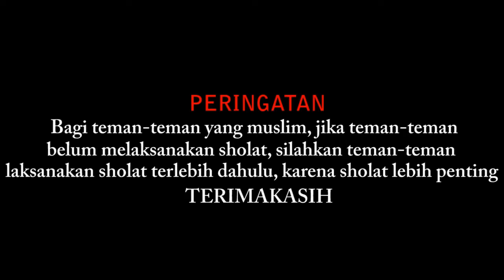Social Experiment Kapan Terakhir Baca Al-Quran ? | Sosial eksperimen Indonesia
Armaul Channel

Armaul

Armaul Channel Prank

Armaul Channel Prank indonesia

Armaul Channel Klaten Jawa Tengah

Video lucu

Armaul Channel Prank

Assalamualaikum teman-teman kali ini saya bikin video Interview kapan terakhir baca alquran..
kalau kalian penasaran sama videonya kalian langsung tonton saja yah...
selamat menonton semoga video ini bermanfaat buat kita semua,,

MacLeod's description: Time: 2:22 - 70 BPM (Adagio - Somewhat Slow) Genre: Electronica Synths, Percussion